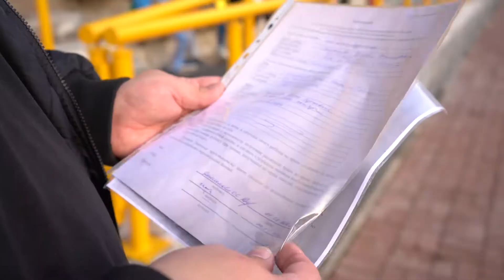Футболисты ЮграМегаСпорт тренируются вновь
Пока Месси преследует Роналду, мы следим за юными футболистами Ханты-Мансийска.⚽

Воспитанники секции футбола АУ "ЮграМегаСпорт" вышли на газон после месяцев тренировок в режиме online.

Теперь у ребят скорость измеряется не в мегабайтах за секунду, а "пас" не означает отказ от игры в компьютерные игры.💻

Смотрите как проходит тренировка юных футболистов и запоминайте лица ребят - может через десяток-другой лет они станут новыми мировыми звёздами.🏆